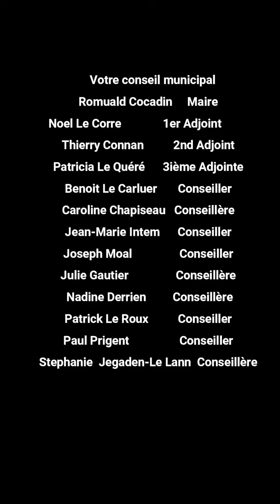Pluzunet : Vœux 2022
Vœux de la municipalité aux Pluzunétois.
Janvier 2022.